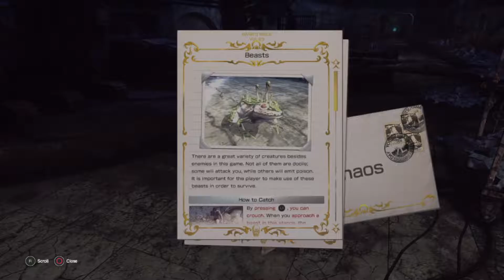LET IT DIE Part 3 Dirty Magnum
What does Uncle Death have in store for the team? Does size really matter with a gun?